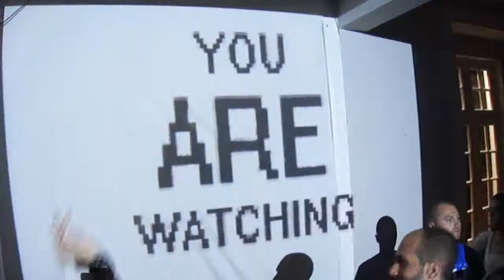Beatbender "BLAST THIS CLUB"@Eléctrica Club 18-06-2011 (8).hd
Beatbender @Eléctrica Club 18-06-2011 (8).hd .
filmado por João Moura